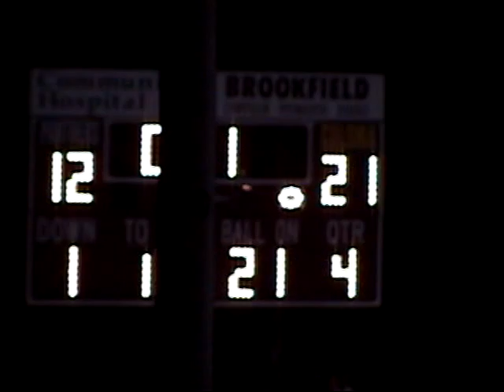Coloma vs Watervliet 2009 (100th Game)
The 100th anniversary game between Coloma and Watervliet